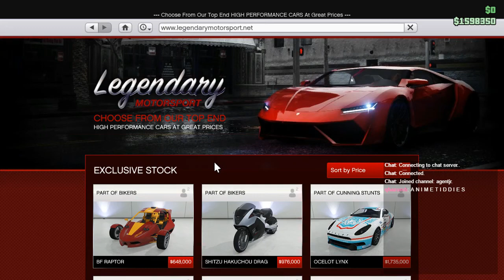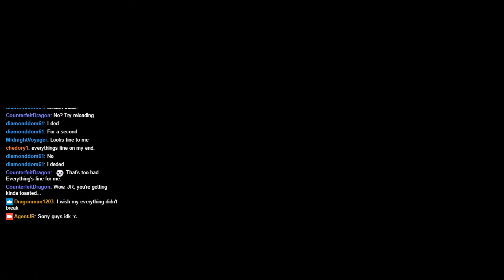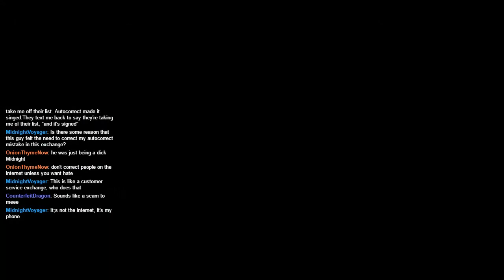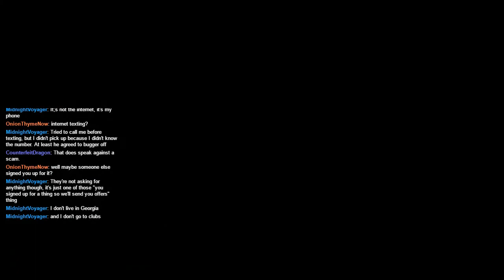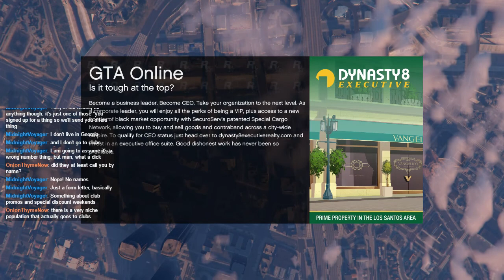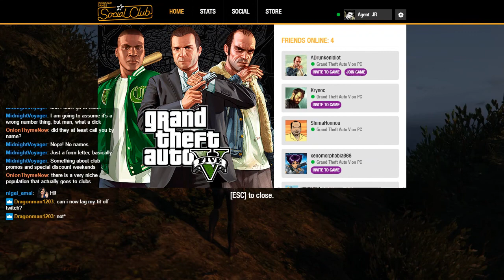[Stream] Grand Theft Auto V 2016-11-08 1/2